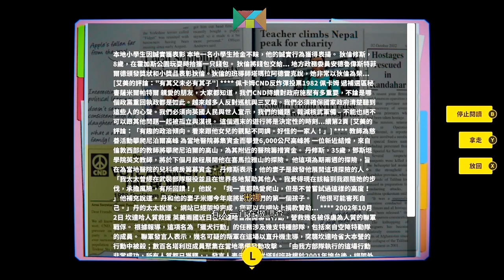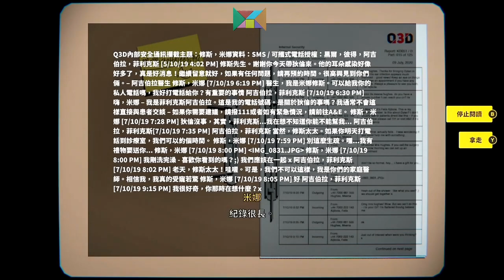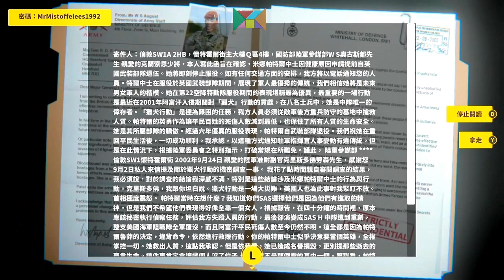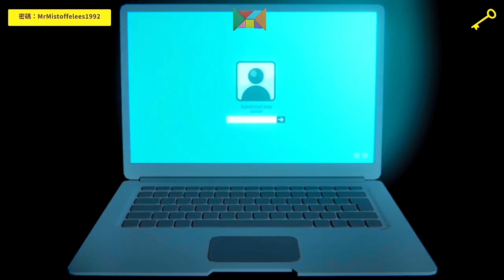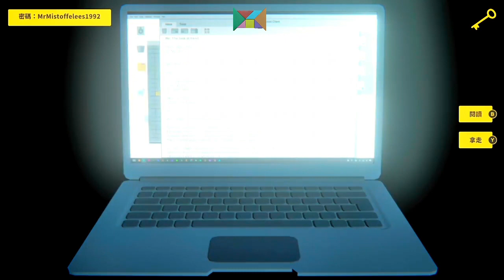《終點站》－第十八集（結局篇）：家務事|第六章|「啟示錄」